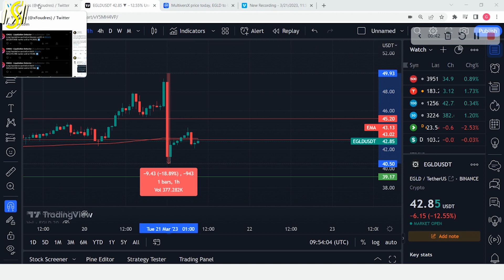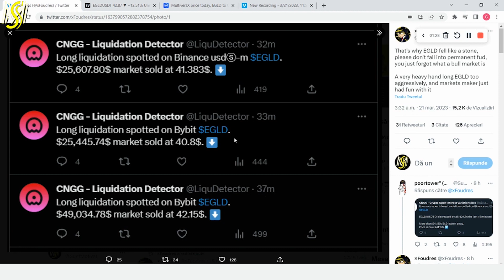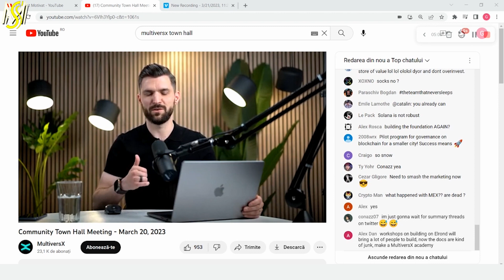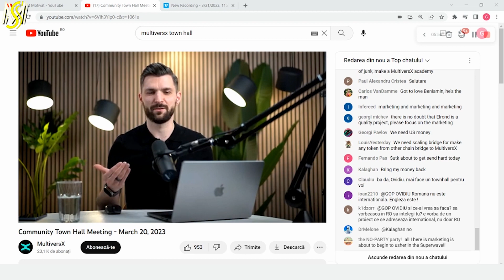Rezumat MultiversX Town Hall Meeting cu Beniamin Mincu + De ce a scazut EGLD?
Salut, in videoclip-ul acesta vreau sa va fac un rezumat pentru Community Town Hall Meeting unde Beniamin Mincu a vorbit o ora si ceva despre ce urmeaza pentru MultiversX. Cu acest video vreau sa va ajut sa nu mai trebuiasca sa vizionati o ora, deoarece va prezint toate punctele cheie in aproximativ 5 minute.

Si pe langa asta mai am o explicatie de facut care mi-a fost solicitata pe facebook, in legatura cu EGLD si anume ce s-a intamplat de ieri seara a scazut pretul aproape 20% intr-o ora